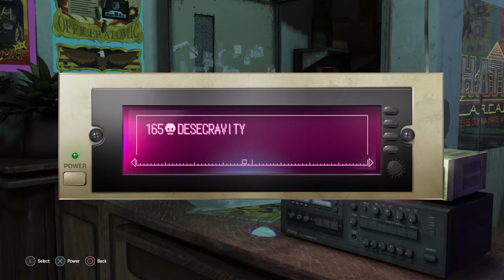why everyone so strong?